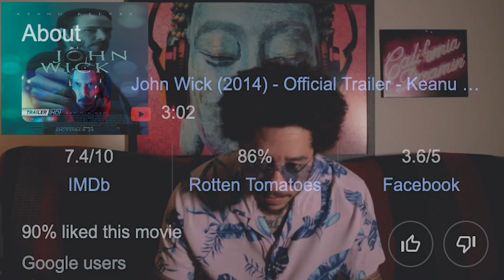I Know Y’all Ain’t Saying GTA 6 Is To “Woke” Lol This Is Stupid | The G.A.B.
On This Weeks Episode Of The G.A.B…
Kamal Goes Over How These Dweebs Out Here Really Calling GTA 6 To “Woke” Because Of The Trailer SMH (2:13)

Kamal Goes Over The Movie “John Wick” On Tubi Review (12:20)

On This Weeks Meme Time Segment…
Kamal Go Over Memes Such As, John Wick Marked Everyone Over His Dog, Thats The Plot (22:59)
This How Ppl Was With The GTA 6 Trailer Lol (23:50)
& Geekaziods Like Tim Pool Was Acting Like Bruh In The Meme Over GTA 6 Trailer (24:29)